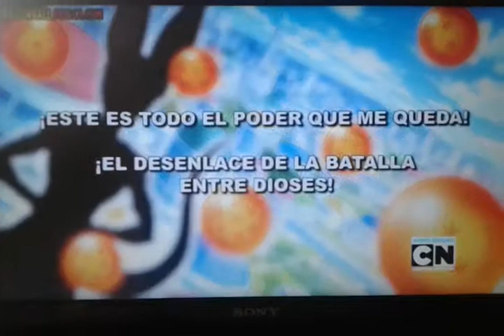Después de la batalla delos dioses